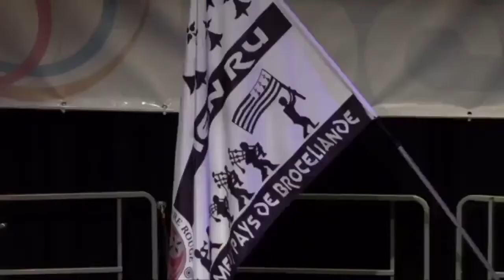Carlow Pipe Band & Bagad Men Ru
Carlow Pipe Band performing with Bagad Men Ru at the Pan Celtic Festival Opening Concert in the George Bernard Shaw Theatre.

(Video recording from the Live Stream of the Concert that was broadcast on the Pan Celtic International Festival Facebook page on the night)